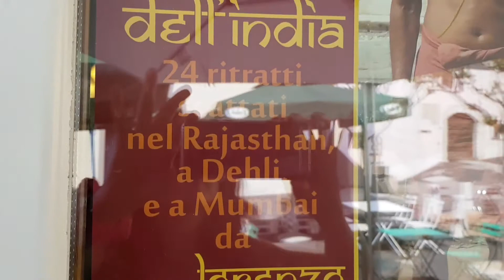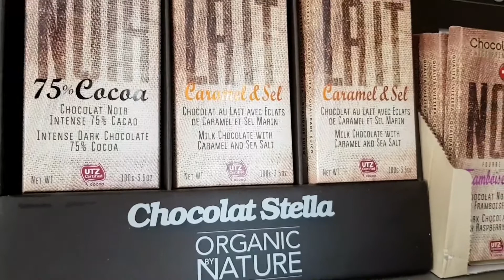Mostra foto - I VOLTI DELL'INDIA - @LorenzoBertocchini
State ascoltando YOU, canzone tratta dal cd UNCERTAIN TEXAS di LORENZO BERTOCCHINI & THE APPLE PIRATES.

Dal 19/5 al 13/6, la bottega bar L'INCONTRO, situata nella piazza centrale della meravigliosa Meride (TI - Svizzera), ospita I VOLTI DELL'INDIA, la mostra fotografica di LORENZO BERTOCCHINI (anche cantautore sempre "on the road")!
Grazie a Max Borsani.